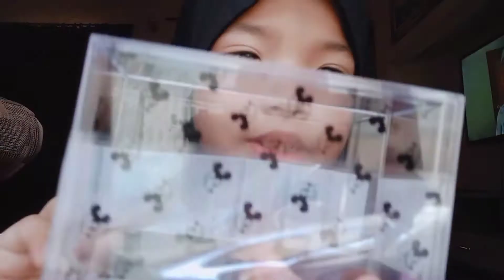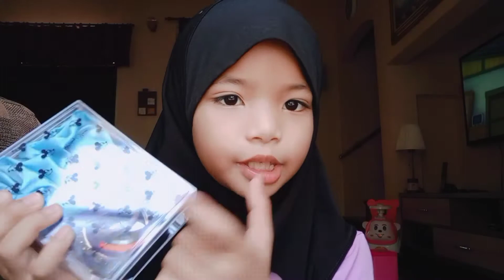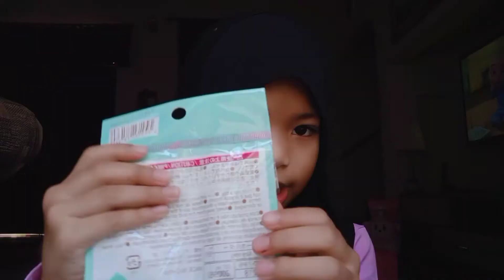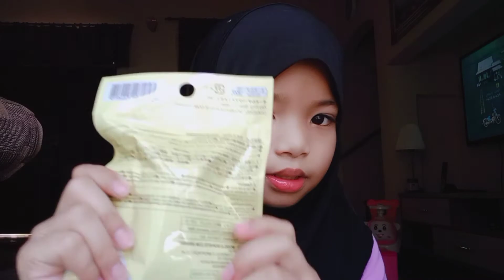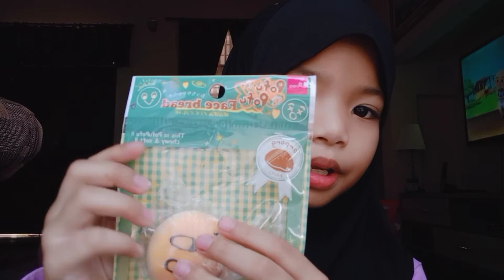HAUL FROM DAISO😍🥰